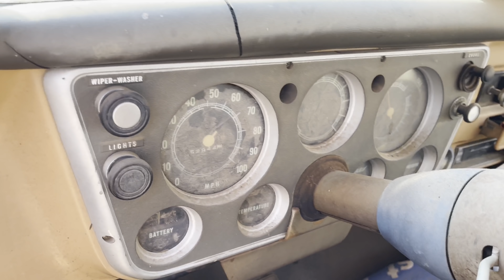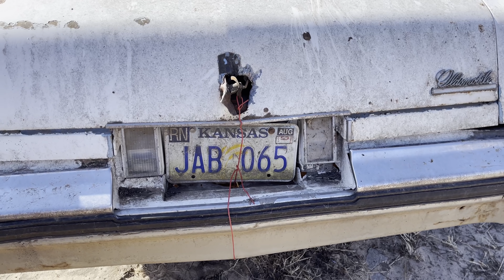They SCRAPPED that?!? Plus I shipped a 1967 Dodge Camper Van to California!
I wasn't expecting this to come in for scrap today, and I was really shocked when I opened the door! Cool stuff! And I'm glad to see the camper go to a good home! To follow along on its progress check out freedomvessel on instagram

Milwaukee Impact kit
Milwaukee Inflator with bigger battery included
Milwaukee Sawzall
These are the best reciprocating saw blades I’ve ever used
Affordable yet decent quality leather work gloves
Here’s my phone clamp
Here’s the tripod that I use for much of my filming